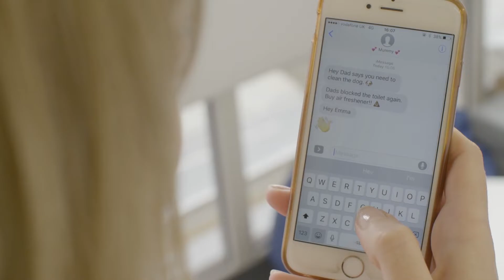When You Think Someone Is Waving At YOU | EPIC CRINGE | Funnies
It's happened to all of us. You spot someone waving and you get your wave on in reply only to clock you're not being waved at!
Beano XL! on YouTube is home to Battles, Challenges, amazing Tech tips and tricks, Hack and Makes and side-splitting funnies with amazing presenters.

► And remember to like the video and drop a comment